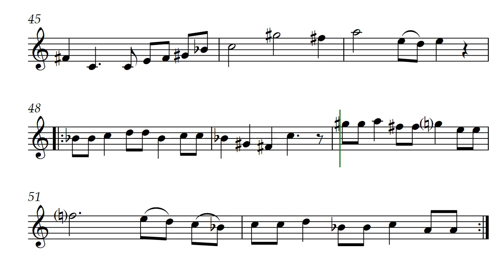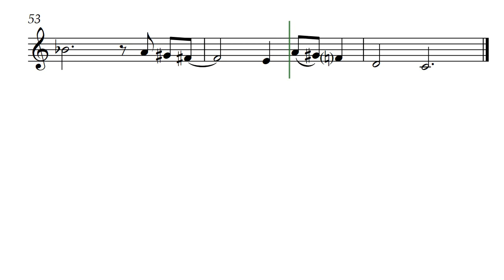Improv23 (Opus 696) Solo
Improve23 is excellent for oboe, clarinet, flute, perhaps even trumpet. Written for tenor recorder as dictation from recording of an improvisation session by the composer. As it was the 23rd recorded improvisation it has the title to go with it.

The flowing score was created for composer Daniel Hay by @GonzaloOrtizDelgado

It was a great concert; thank you Jack and Abigail